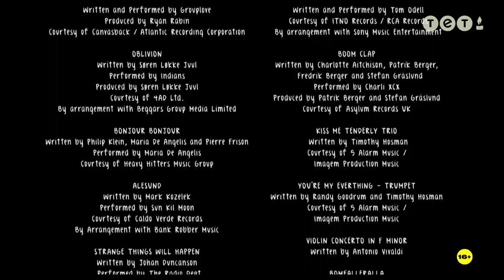Минута молчания - ТЕТ HD (27.01.2022) День памяти жертв Холокоста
Міжнародний день пам'яті жертв Голокосту